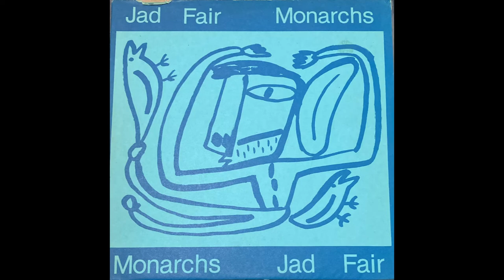Jad Fair - Monarchs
Jad Fair has been making music since 1977 under various names and bands, most notably Half Japanese and Mosquito. Jad Fair utilizes his rock n' roll roots and adds his own whimsically avant-garde touch. Jad Fair was also a pioneer in the lo-fi DIY music scene, self producing much of his own material. As a lyricist, Jad Fair is very similar in style to Dainel Johnston - full of raw angst delivered with a juvenile candor. He has also done collaborative works with all sorts of artists, such as Daniel Johnston, Yo La Tengo, and Kramer.

Monarchs is Jad Fair's second solo album, released in 1984 on Iridescence Records.

Straight from the original vinyl:

Side 1

1. Starry Eyes (Roky Erickson)
2. Guess Who
3. Amnesia
4. She Went Downtown
5. Hang Seven
6. Folsom Prison Blues (Johnny Cash)
7. I Changed My Mind Twice
8. Stephanie
9. Early In The Morning
10. I Told Lies
11. Ring

Side 2
1. Lucille (Little Richard)
2. ... To reveal yet another face. This one even more frightening than the one before. Immediately I jumped from my chair and ran toward the door. I now knew what I needed to do. Unfortunately... so did he.
3. Rambi Shamba
4. Thank You
5. Toad (Ginger Baker)
6. All Shook Up (Elvis Presley)
7. From where I stood I could see the shape that once was formless take on the characteristics of a human being. Who are you? I gasped. Do you not know me? He replied. I was once a very powerful man. (A King).
8. No No No No No
9. We Are Good
10. Say It Again
11. The End

Personnel:

Jad Fair - All
Erik Lindgren - A1, A5, B1
Roger Miller - A1, A5, B1
Martin Swope - A1, A5, B1
Rick Scott - A1, A5, B1
Mark Jickling - A1, A2, A6, A7, A10, B4, B6, B9, B10
Glenn Jones - A1, A5, B1
Phil Milstein - A1, A5, B1
John Dreyfuss - A2, A6, A7, A10, B4, B6, B9, B10
David Fair - A2, A6, A7, A10, B4, B6, B9, B10
Margie Moreman - A6, B6
Don Fleming - A7, A10
Fredrick Nilsen - B5
Tom Recchion - B2, B5, B7, B11

Roger Miller, Erick Lindgren, Roger Miller, Martin Swope, and Rick Scott appear courtesy of Ace of Hearts Records. All tracks mixed by Jad Fair, except A1, A5, B1 mixed by Ace of Hearts personnel.

Cover and insert drawings by Jad Fair. Typesetting Phillip Milstein

Special thanks to Ernest Noyes Brookings, David Greenberger, The Doo-Dooettes, Birdsongs of the Mesozoic, 1/2 Japanese, Erick Lindgren, and Phil Milstein.

Original Poem:

Monarchs by Ernest Noyes Brookings

Monarch human, the hereditary ruler of state
As an emperor, king, queen, or other high rank
In England the king has many knights, he decides their fate
When in conflict they never drank

Queen has a large group of some kind of maids
To whom she gives specific orders
They occasionally work in home gardens using spades
As a group all are the same height but frequently one is shorter

A monarch butterfly has large gorgeous wings
As all insects, six tiny legs
Has no voice and never sings
Emerges from a cocoon, not from eggs.